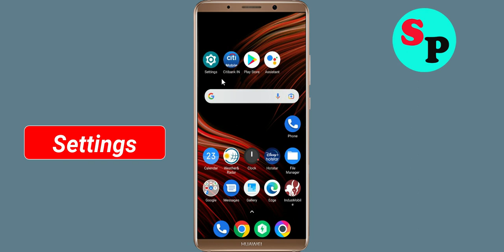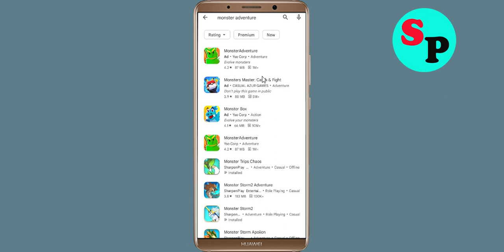How to Fix Monster Adventure Not Working / Not Open / Loading Problem in Android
How to Fix / Solve Monster Adventure Not Working / Not Opening / Not Open / Loading Solve Problem in Android & Ios

In this video, i will show you How to Fix Monster Adventure Not Working Problem in Android & Ios Mobile | Monster Adventure Mobile App Not Opening, Fix Monster Adventure Retry Problem Problem Solved in Android & ios mobile phone. If you are facing same problem in your mobile then it will help you to get rid of this problem.

The procedure to fix Monster Adventure this is generally always the same:-

A).First, go to Settings on your Monster Adventure.

how to fix Monster Adventure not working problem android
how to fix Monster Adventure app not open problem android
fix Monster Adventure not working android
Monster Adventure all problems solve
Black Screen Sleep
Monster Adventure not responding
how to fix Monster Adventure keeps stopping error android mobile
Monster Adventure app not working problem